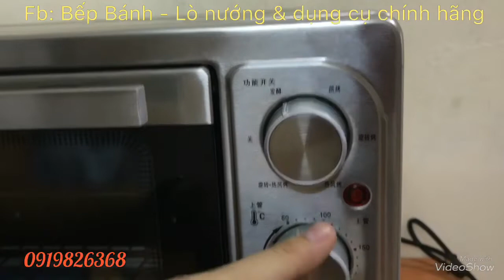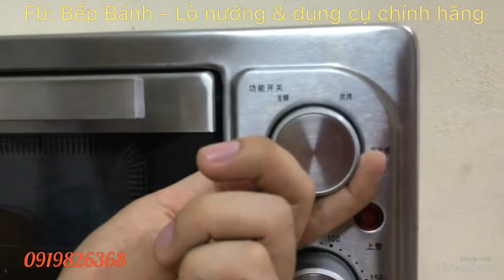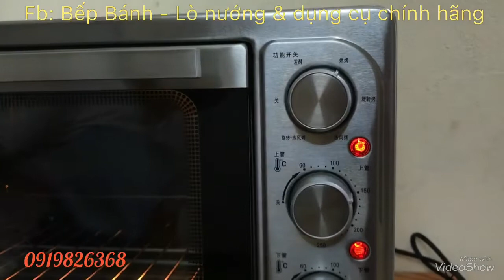Lò nướng Ukoeo 52L [HBD-5002] Chính Hãng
Lò nướng UKOEO HBD-5002 Hàng chính hãng, xuất Đức

Model: HBD-5002
Dung tích: 52L
Kích Thước Ngoài: 560*433*360 mm
Kích Thước Khoang Lò: 422*390*300mm
Công suất: 2000W
Điện áp: 220V
Trọng lượng : 15 Kg

Lò nướng của UKOEO được đánh giá cao, nổi bật là các ưu điểm:
+ Nhiệt chuẩn và ổn định trong suốt thời gian nướng.
+ Có thể điều chỉnh riêng nhiệt trên và nhiệt dưới.
+ Nhiệt độ thấp nhất là 60 độ, phù hợp dùng sấy, hong thực phẩm.
+ Lò đẹp, chắc chắn, sang trọng. Luôn có đèn, quạt, trục nướng và cửa 2 lớp.
🔔 Đặt hàng chỉ cần comment số điện thoại.